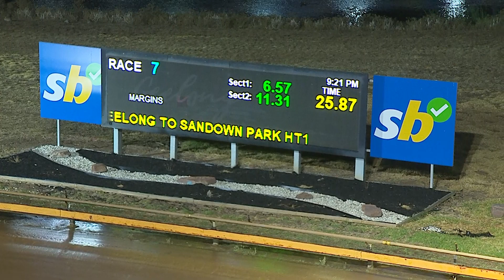GEL FRI 15 MAR 24 R7